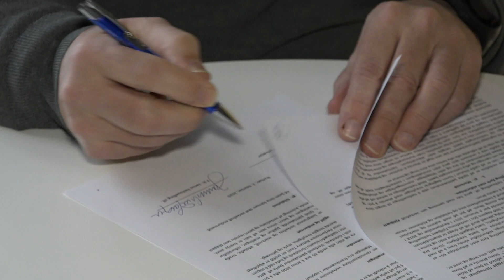Nýtt íþróttahús í Grindavík // Suðurnesjamagasín í febrúar 2020